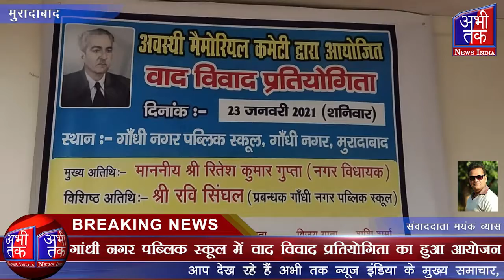गांधी नगर पब्लिक स्कूल में वाद विवाद प्रतियोगिता का हुआ आयोजन | Abhi Tak News